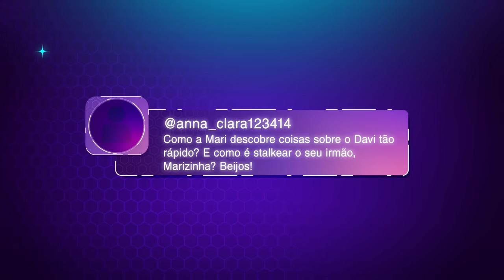MARI E DAVI CAMPOLONGO | CHLOE E BENTO - POLICAST #65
Com apresentação de Ana Zimerman e Nicholas Torres, toda terça você curte aqui no canal de Poliana Moça um bate-papo sobre tudo que está rolando na novela, curiosidades dos bastidores e segredos da vida pessoal do elenco!